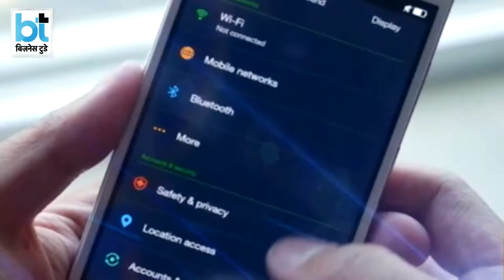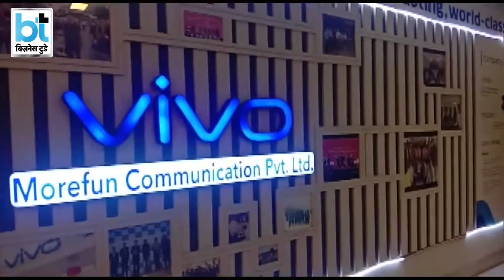चीनी कंपनियों का बड़ा फर्जीवाड़ा, ₹4000 करोड़ की टैक्स चोरी